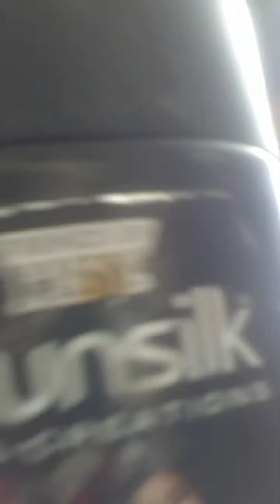Pin down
Abdulrahman durani